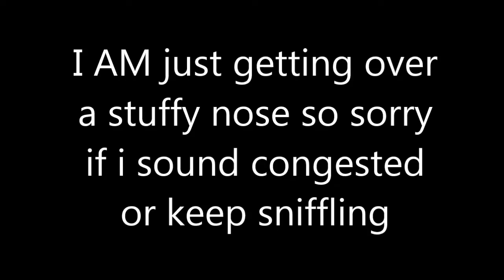Im the next Surpreme?! | GavinCannon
hope that you guys all enjoy the channel so far!
I just realized that when I transferred the video it became very blochy on the picture so reprimand that
Links:
Youtube.com/basicallygavin